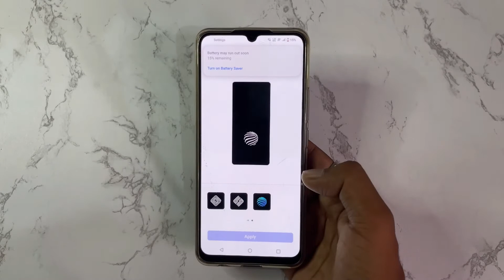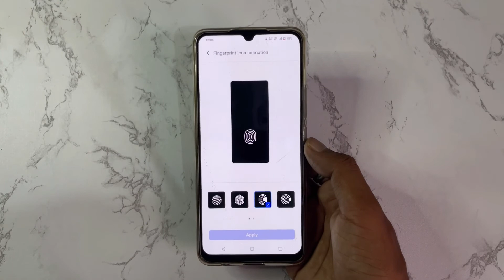Vivo Mobile Fingerprint icon animation change kaise kere